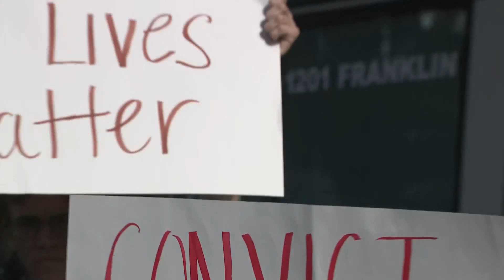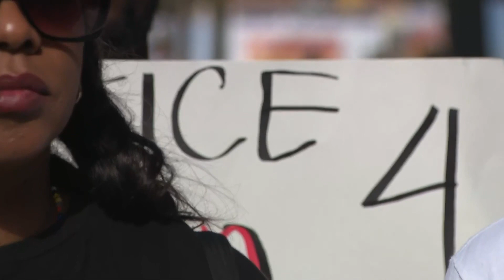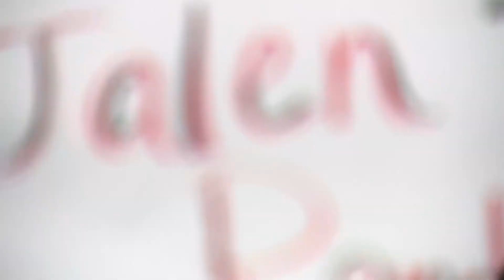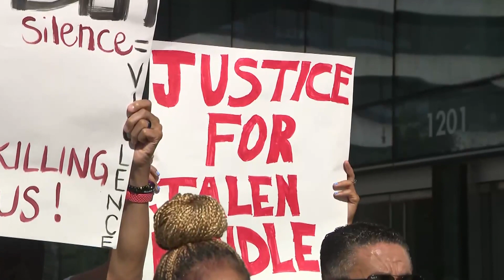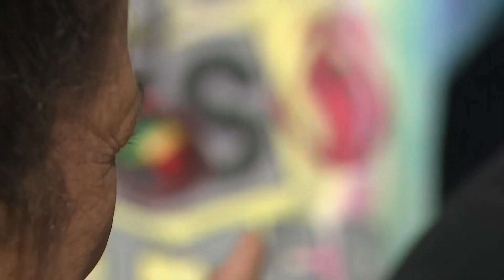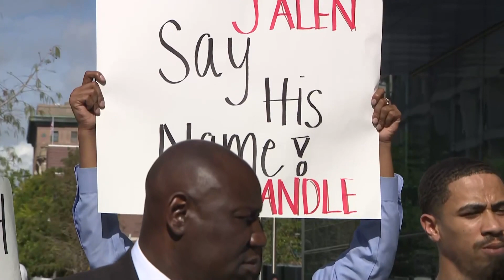Mother of Jalen Randle calls for DA Kim Ogg to file criminal charges against officer involved in...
Jalen Randle’s family and community members spoke during a news conference and protest after a grand jury declined to indict the Houston Police Department Officer involved in the 2022 shooting for the second time.